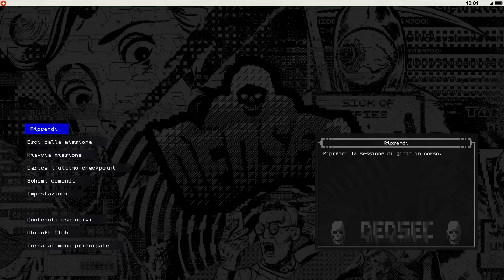TI VOGLIO BENE WRENCH... - WATCH DOGS 2 DLC [Walkthrough Gameplay ITA HD - PARTE 2]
Wrench ha un piano...